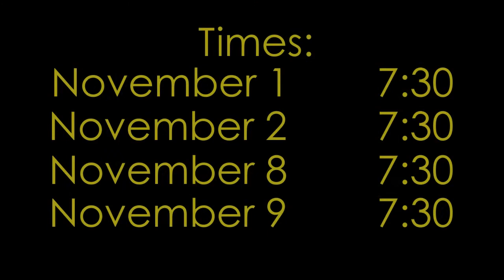Interlake High School California Suite Promo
Interlake High School Drama's production of Neil Simon's California Suite